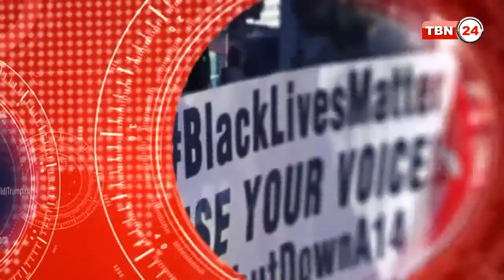TBN Analysis Episode 352